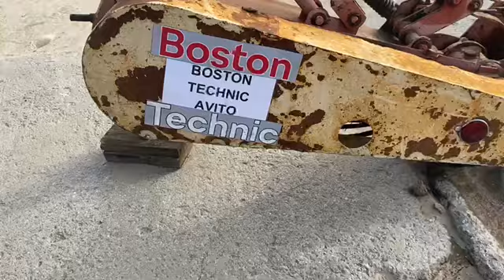Косилка Роторная Навесная КРН 2.1 экспресс-обзор от Анура Жунусова